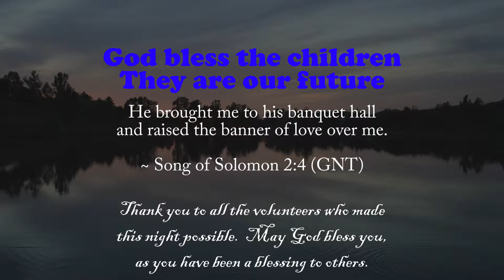National Night Out - Banner of Love - COF Milpitas